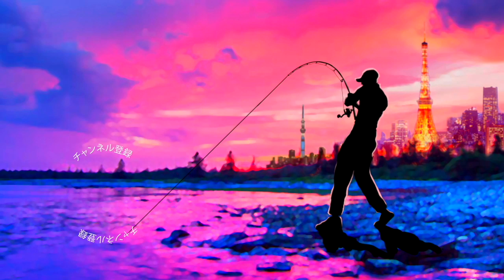ジグスト用に5,000円のポークルアー福袋ってのを買ってみた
2020年度は引き続きデプスのコードネームバスやNZクローラーなどの激しい釣りからゲーリーヤマモトのワーム郡を駆使したライトリグの釣りなどなど関東のバス釣り場からホットな釣り動画をお届けして行く予定です。もちろん最新の気になるバスルアーもどんどん購入＆レビューしていきます

TurikouTVの動画
55アップしか釣れない！デプス「コードネームバス」に巨大バスが襲い掛かる衝撃映像